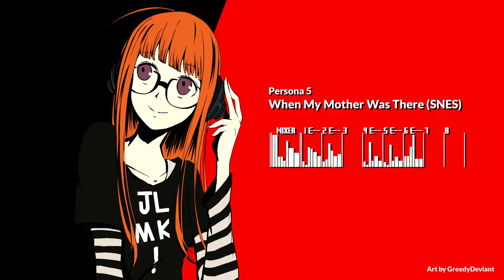Persona 5 - The Days When My Mother Was There [SNES 16-bit]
[spc700] cover of the theme from futaba's palace in persona 5. chill af
i swear i did my absolute goddamn best with the electric guitar, but recreating mid range mildly distorted electric guitars on the SNES is painfully frustrating 💀